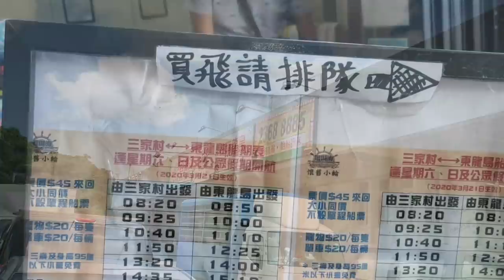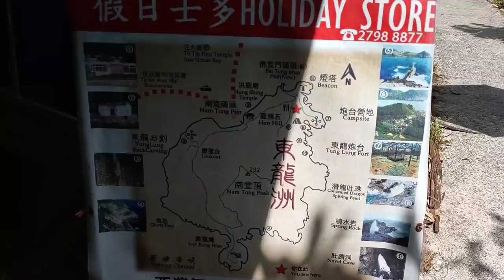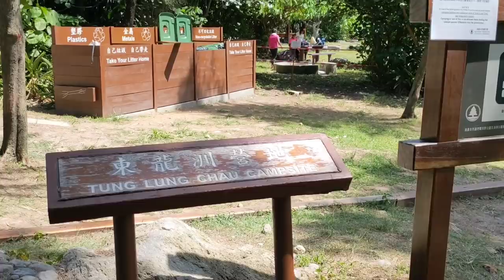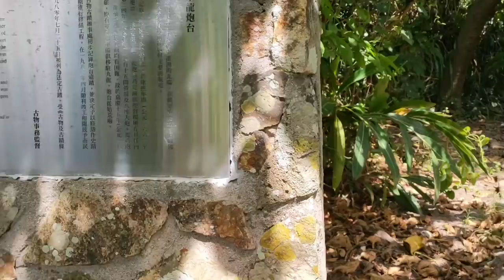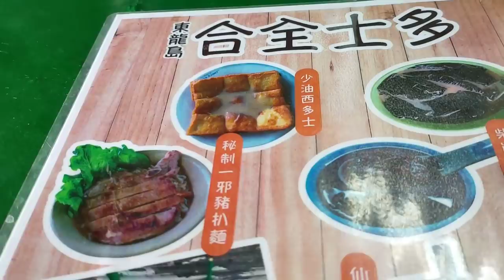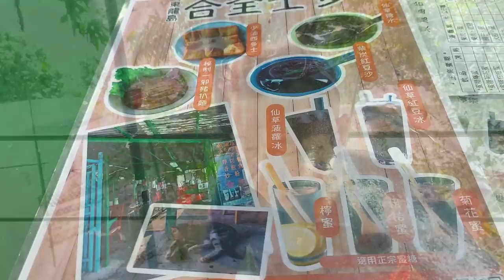〈 職人吹水〉 遠離煩囂🏝️ 假日世外桃源🏖️ 海天一色 🛥️ 東龍島🏃‍♂️ 輕鬆行山美景吹水篇